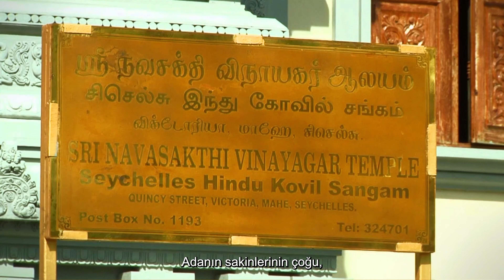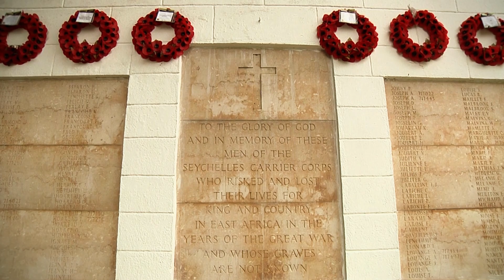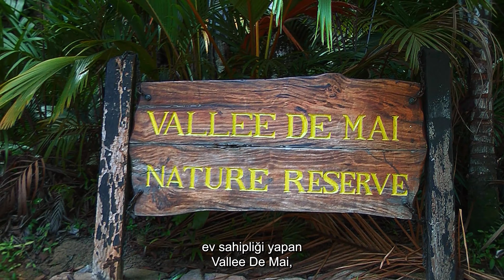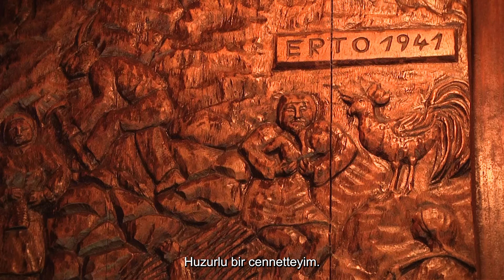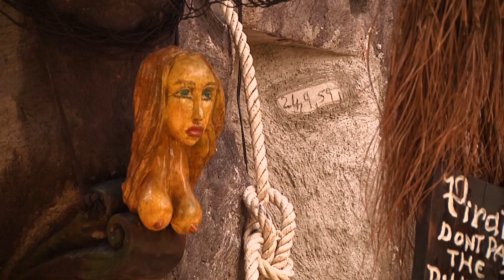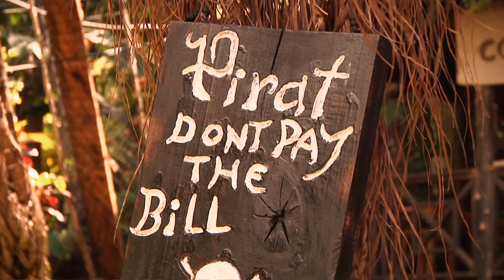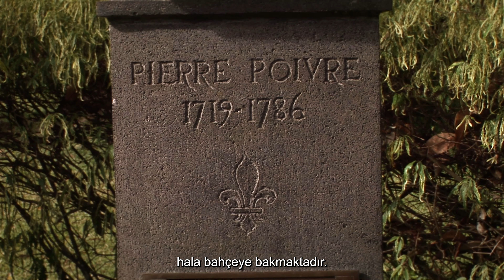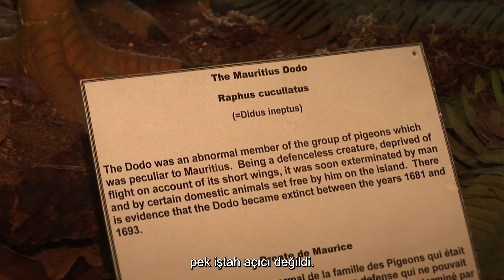A TROPICAL PARADISE ISLAND IN THE INDIAN OCEAN | Miracles Of Nature | 4K Nature Documentary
Mauritius - Beautiful Countries - Travel Destinations - Travel And Culture - 4K Nature Documentary

We set off in the Seychelles. In the islands' rainforest for some remarkable fauna and flora. We will continue to Mauritius and conclude today’s episode in the very heart of Africa, where close relatives to humans, the mountain gorillas - live. The country is the Democratic Republic of Congo and the province we shall visit is South Kivu.